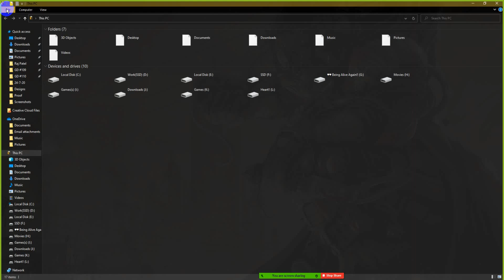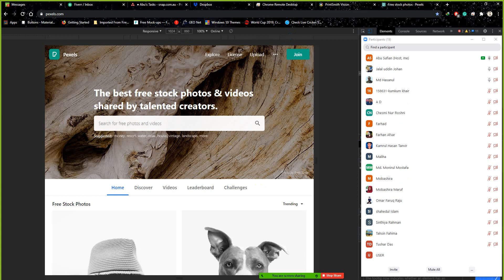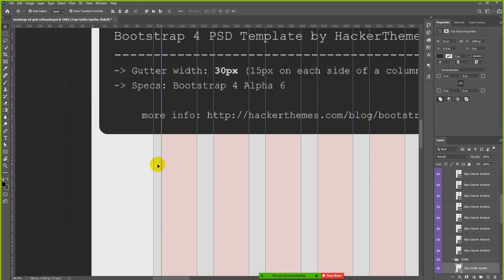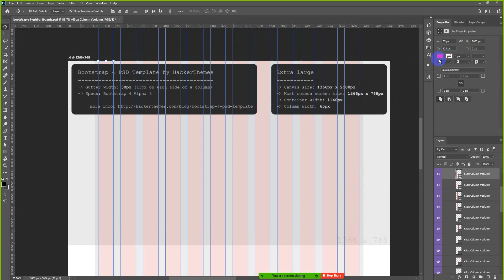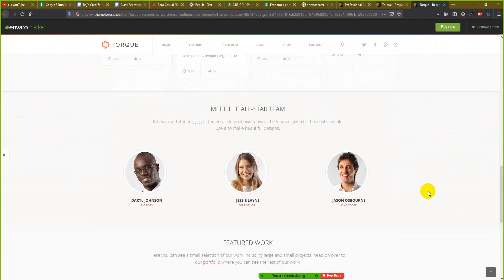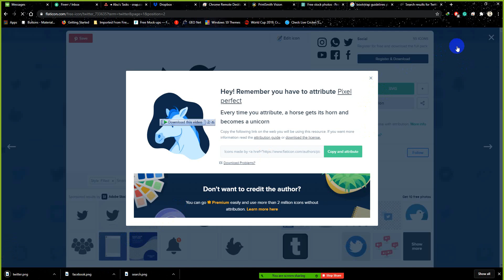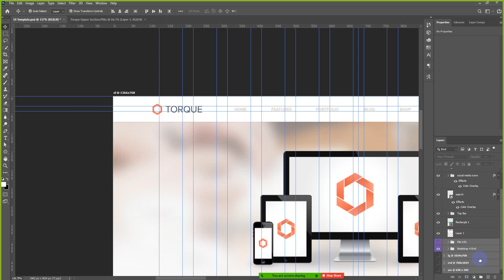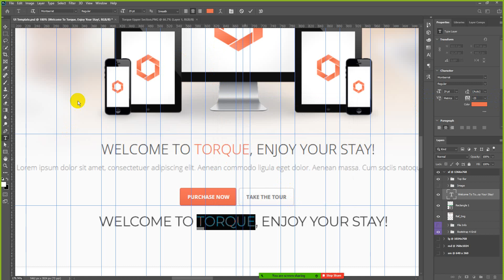CTG GD 109 Class 12